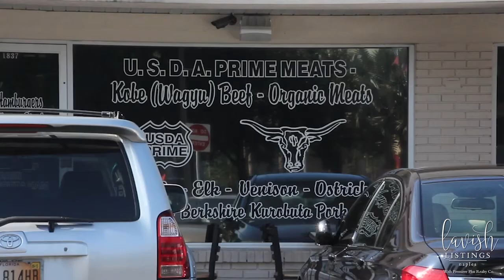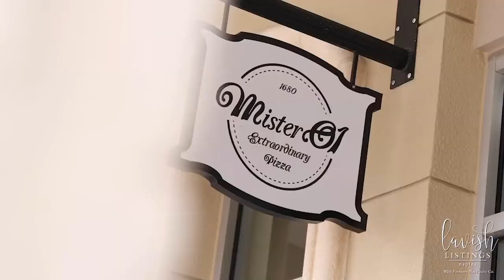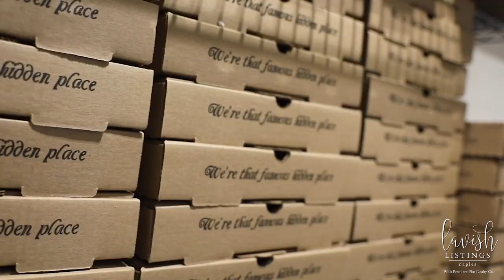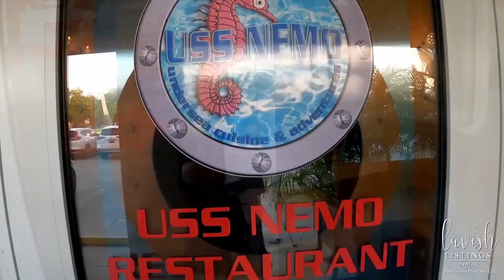My Top 5 Restaurants in Naples Florida | Ep. #5 | Lavish Living in Naples, FL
Hi, welcome to another episode of Lavish Living in Naples Florida. I’m Kim Menkhorst, your host and a luxury real estate expert in Naples. These 5 restaurants have become my and my families go-to dining options for everything from family dinners to date nights with my hubby. I urge you to add these restaurants to your list of must trys if you haven’t been yet or are planning a trip to our gorgeous city.
Number 5: Jimmy P's
With two butcher shops located in Naples and Bonita Springs, as well as three full-service restaurants, Jimmy P’s has established itself as a locals favorite go-to for all things meat!

My must-try dishes:
The Charred Mediterranean Octopus is simply delicious and of course, their classic filet Mignon just melts in your mouth. Visit jimmypssteaks.com for a list of their locations and hours.

Number 4: USS Nemos
If you're looking for amazing seafood, which will be likely if you’re visiting Naples, you need to go check out USS Nemos!

USS Nemo, offers an exquisite dining experience. Their award-winning cuisine and unique ambiance make them a premier destination for high-end dining in southwest Florida. Voted a top restaurant in Naples year after year, locals and visitors alike appreciate their freshly caught dishes.

My must-try dish:
The miso-broiled sea bass is my absolute favorite thing on the menu and just happens to be their specialty as well!

Number 3: Sushi One
If you're looking for great sushi in Naples, look no further than Sushi One!
Sushi One is a winner for affordable sushi and sashimi options in a casual setting perfect as a lunch option or family dining. Sushi one is located on the corner of Goodlette Frank & Pine Ridge Road. Check out their website at sushionenaples.com for their hours and menu.

My must-try dish:
The salmon caliente roll. Its got just a little kick in the roll but it’s So fresh and tasty!

Number 2: Mister 01
If you’re looking for true Italian pizza in Naples, look no further than Mister 01. MISTER O1 is a modern, conceptual and trendy pizzeria with 7 current locations and more coming soon.  The flour is imported directly from Italy and their ingredients are as fresh as they come. Nothing is ever frozen. Zero sugar or preservatives are added to their sauce.

My must-try dish….
Their famous “Star” pizza which has corners folded into an 8 point star and filled with ricotta cheese. Need I say more!

And my #1 pick goes to...drum roll please...21 Spices by Chef Asif

21 spices - Absolutely The Best Indian food, located off of Tamiami Trail, just East of downtown on your way to Marco Island, is 21 spices. Chef Asif is an award winning Chef with some very impressive accolades, INCLUDING being the Winner of the Food Network's Beat Bobby Flay Show (Season 17). He has more awards than you can count and has been featured on the Food network multiple times,

The atmosphere is more upscale although you can dress casually as well. They have classical Indian cuisine but with a modern presentation. The menu has a wide selection of curries and vegetarian delights, and an open-style kitchen. I like the traditional dish of Tikka Masala, however, some other popular dishes my friends and family like is the Tandoori Kashmiri Chicken, lamb vindaloo, and the Beef Sheek Kabob.  In fact, they also cater events and if you’re lucky sometimes Chef Asif offers private cooking classes that you can sign up for.

I tried to cover my top picks in each category for this in this video, steak, seafood, sushi, pizza and an ethnic dining option.  We have SO many great places to eat in town, this is a small fraction of my favorite go to’s.

Kim Menkhorst
Lavish Listings Naples with Premiere Plus Realty